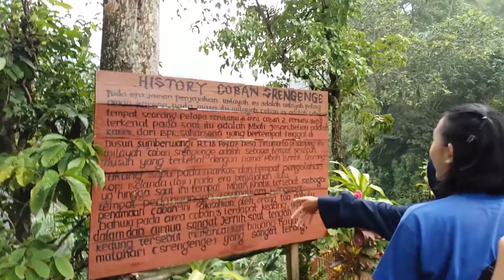Jalan-Jalan Pertama sama Anak Kelas Selama SMA, ke Coban Srengenge dan Candi Jawar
Perjalanan pertama kali bersama bocah-bocah kelas rumahan ke Rumah Firda (Dampit, Kabupaten Malang) lalu jalan-jalan ke Coban Srengenge dan Candi Jawar. Cocok untuk yg bosan ke Jatim Park~

PLESIR adalah segment jalan-jalan. PLESIR terdapat di Bahasa Jawa dan dalam bahasa Indonesia artinya Jalan-jalan.

Aku syapaa??
Aku Amira, tahun ini (2019) Maba di FKG UB. Rencananya aku mau buat video tentang edukasi dan serba serbi gigi.

Kalau mau tanya2 DM aja, atau di kolom komentar bawah cihuy :)